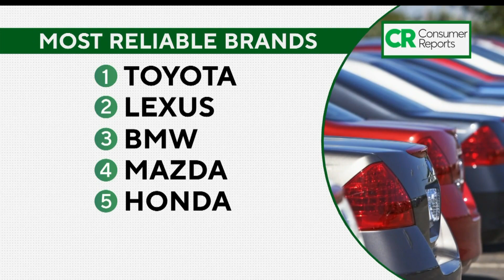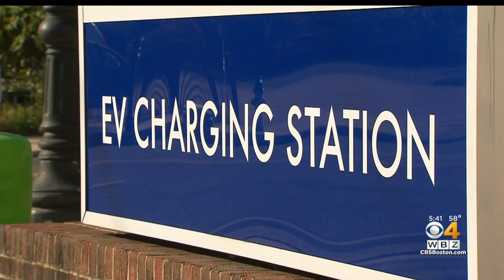Keller @ Large: Dependability issues causing momentum on electric cars to falter